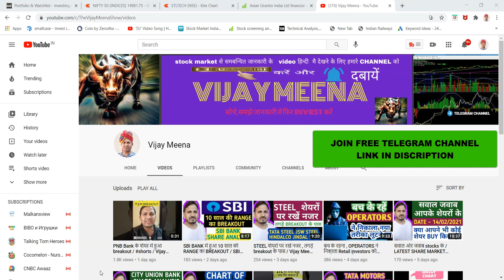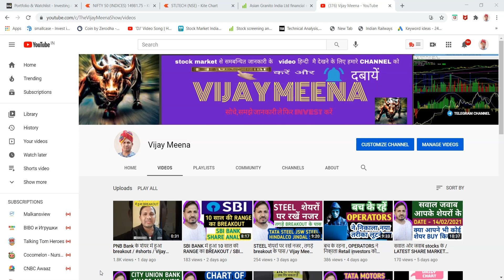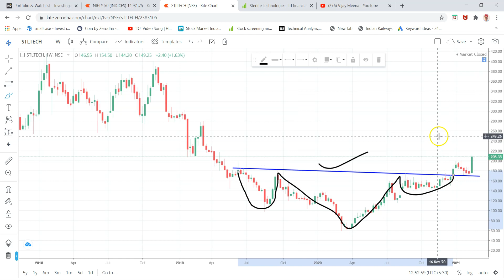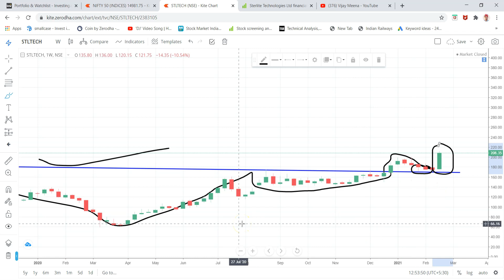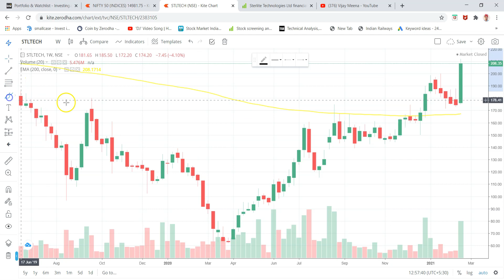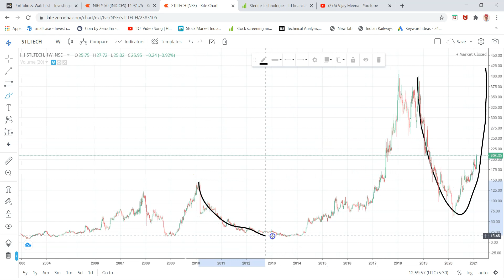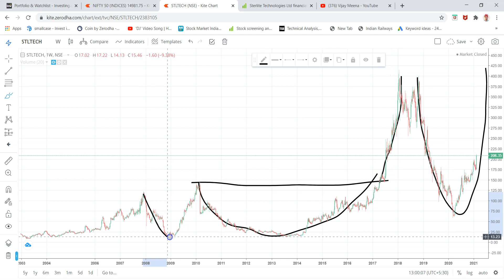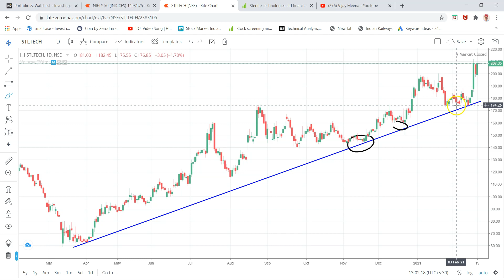Chart of the week / 5G से चमकेगा यह शेयर / Vijay Meena / latest stock market tips in hindi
STOCK MARKET RELATED BOOKS
1- THE INTELLIGENT INVESTOR ( ENGLISH )
2- THE INTELLIGENT INVESTOR ( हिंदी )
3- RICH DAD POOR DAD { ENGLISH }
4- RICH DAD POOR DAD { हिंदी }
5- निवेश अमीरी की चाबी बुक
6 - टेक्निकल एनालिसिस और कैंडलस्टिक की पहचान
7 - स्विंग ट्रेडिंग विथ टेक्निकल एनालिसिस
8 - वारेन बुफे के सूत्र
9 - बेंजामिन ग्राहम के निवेश मंत्र
10 - राकेश बंसल बुक ELLIOT WAVE
11- RAKESH BANSAL DOW THEORY
12- फ्यूचर और आप्शन की पहचान
13 - अश्वनी गुजराल बुक HOW TO MAKEMONEY
14 - INTRADAY TRADING की पहचान
15 ब्रेकआउट TRADING
16 TECHNICAL ANALYSIS + SWING ट्रेडिंग +31 TIPS